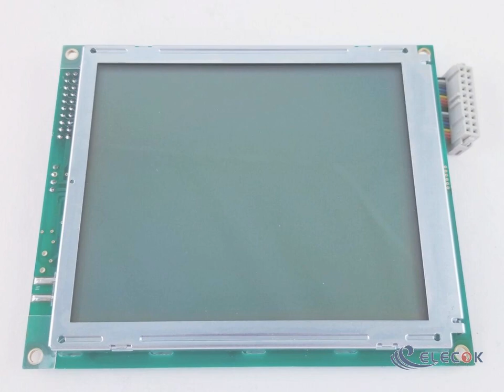TLX-1013-E0 4.8" 160*128 LCD Panel for used